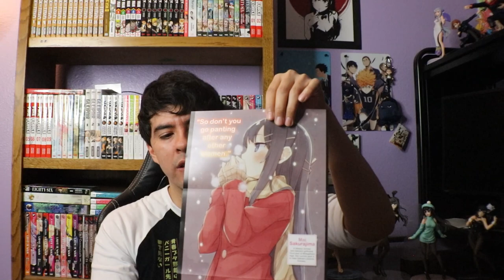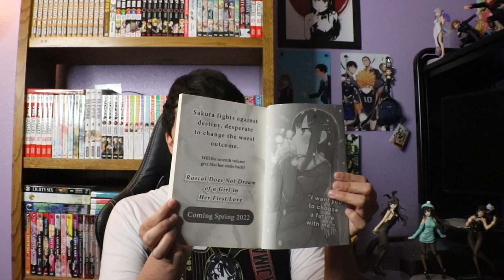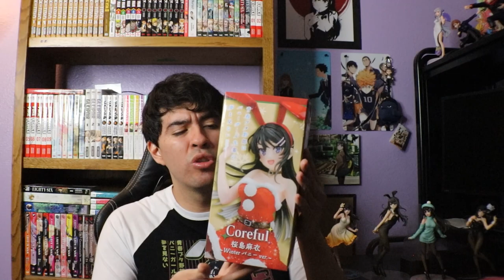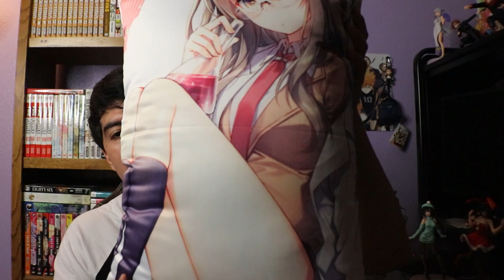Newly Released Bunny Girl Senpai Merch! | Christmas Mai Sakurajima and 6th English Light Novel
Christmas Mai Sakurajima figure (Amazon)